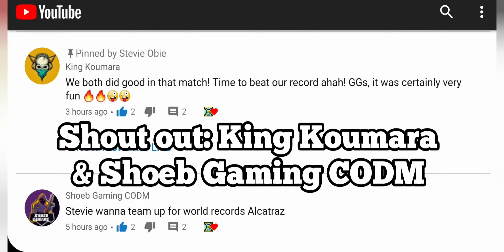Playing FTW while Lagging | Duo v Squads w Shoeb Gaming CODM | BR Alcatraz | CODM S11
Playing For The Win while Lagging | Duo v Squads with Shoeb Gaming CODM | Legendary ranked Battle Royale on Alcatraz | CODMobile Season 11

In today's video, I'll be playing for the win in a game of Legendary ranked Duo vs. Squads in Battle Royale on Alcatraz with good friend, clanmate and YouTuber: Shoeb Gaming CODM. Unfortunately these are low kill games because I'm hard lagging throughout this one. However there's still some good battles and close calls in this one. Enjoy! 😀👍

Check out my all of my COD Mobile videos in one playlist here! I've created over 200+ CODM videos. 😍

Best of Month series includes some of the best gameplay from that month, short video of Highlights, clips, nukes and funny moments.

We have a friendly environment where you can search for teammates or just chill out and have a good time. I am a content creator. And I'm the leader of a top lvl.10 clan. We are in the top 0.01% clans of the world; Specifically we are ranked amongst the top 500 clans in the world.